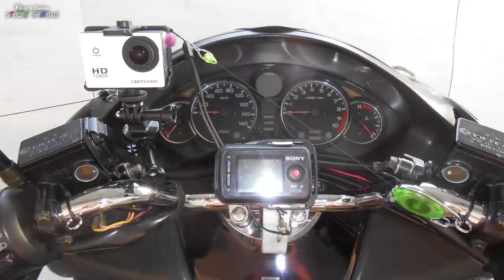バイク車載98 J4000 ブレーキフルードタンクへマウント 前方へ向けたらごまかしが効かない